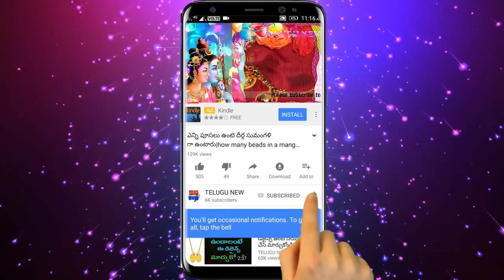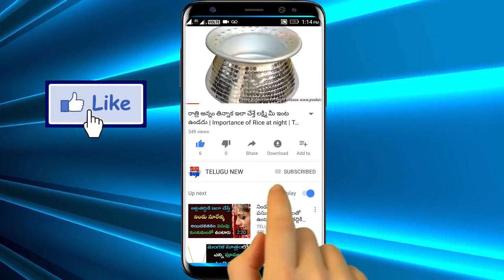మీరు ఎప్పుడైనా ఓం నమః శివాయ అన్నారా అంటున్నారా అయితే తెలుసుకోవాల్సిన షాకింగ్ ఫాక్ట్స్